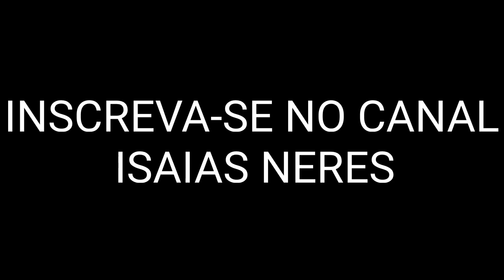VEJA COMO SURGIU A VILA SANTOS DUMONT, EM BURITICUPU -MA.